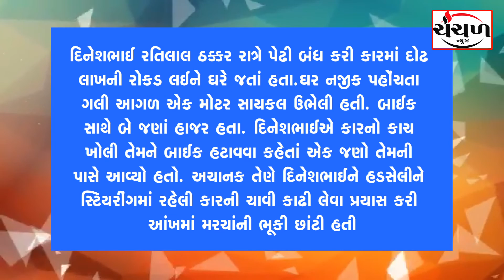આદિપુરના અંતરજાળમાં વધુ એક આંગડીયા સંચાલકને લૂંટવાનો નિષ્ફળ પ્રયાસ થયો